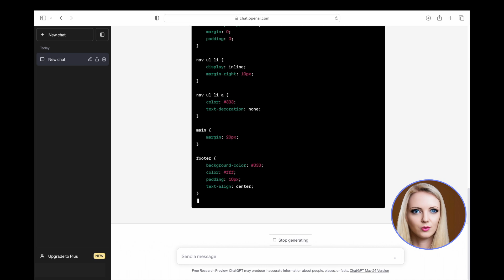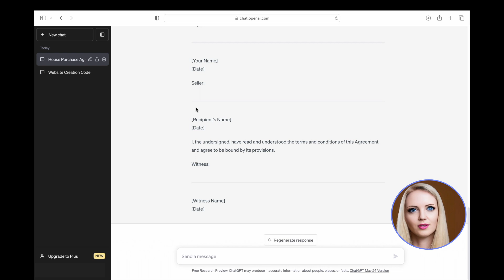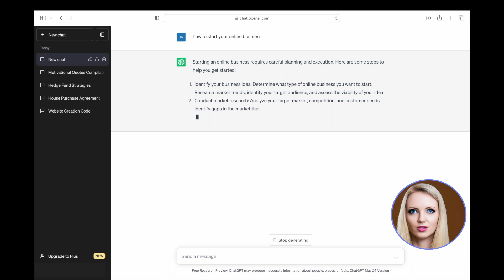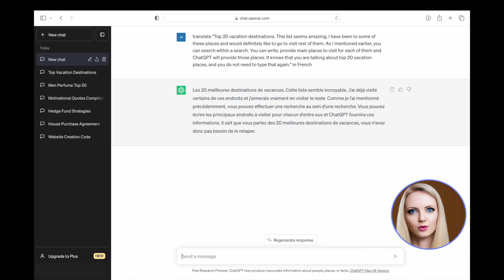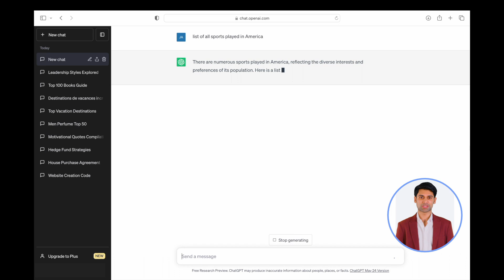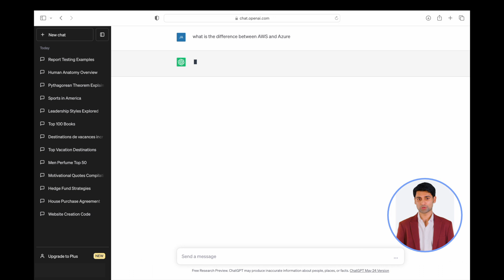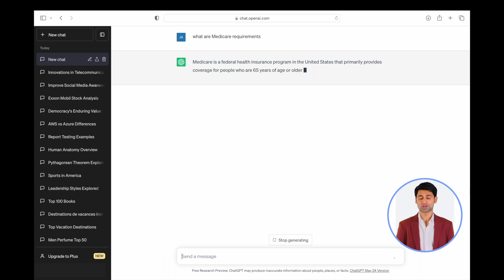20 Use Cases of ChatGPT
Discover the boundless capabilities of ChatGPT, the cutting-edge AI language model that is reshaping the way we interact with technology. In this enlightening video, we delve into the myriad of use cases where ChatGPT shines. Witness its prowess in natural language understanding and generation as it effortlessly assists in customer support, virtual assistants, content creation, language translation, code generation, and more. Marvel at its ability to engage in meaningful conversations, answer questions, and provide insightful recommendations across various industries. Join us on this captivating journey as we explore the transformative potential of ChatGPT and its incredible impact on our daily lives. Prepare to be amazed!

Video Chapters

00:00 Introduction
00:25 Use Cases 1 to 5
02:25 Use Cases 6 to 10
04:00 Use Cases 11 to 15
05:18 Use Cases 16 to 20
06:45 Conclusion